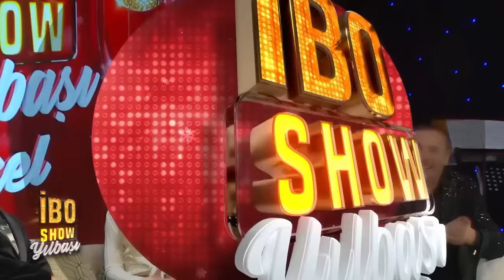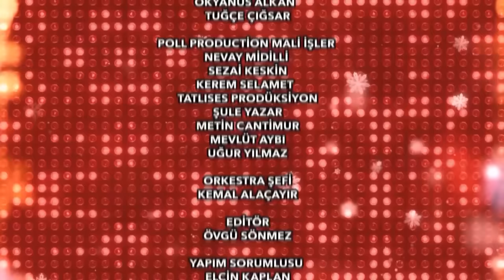İbo Show 2024 Yılbaşı Özel Bölümü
İbo Show Yılbaşı Özel programıyla ekranlara dönüyor!

Yılbaşı özel programının konukları; Hülya Avşar, Bülent Serttaş, Aleyna Tilki, Resul Dindar, Cenk Eren, Serdar Ortaç, Şafak Sezer, Norm Ender, İdo Tatlıses, Tefo&Seko ikilisi ve Romantik Erhan.